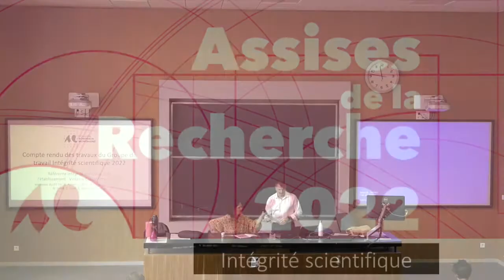Assises de la recherche 2022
Intégrité scientifique :
formations, sensibilisation